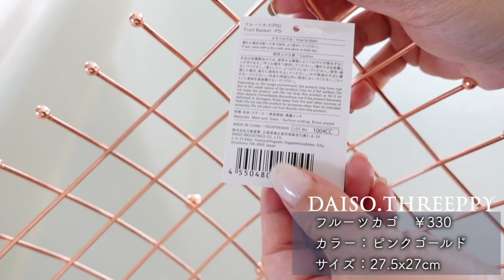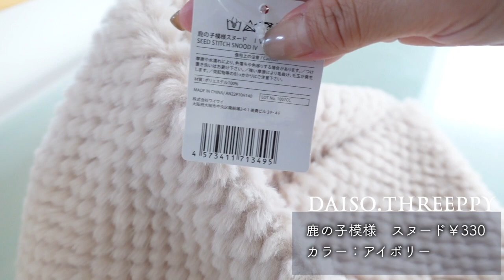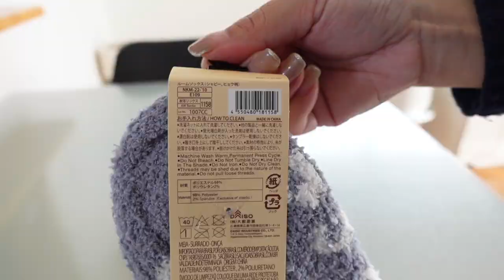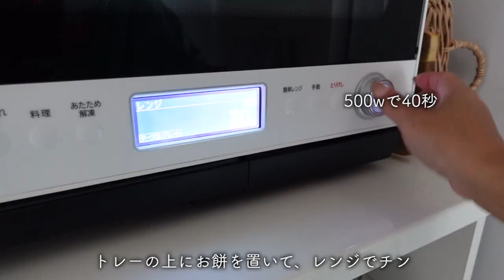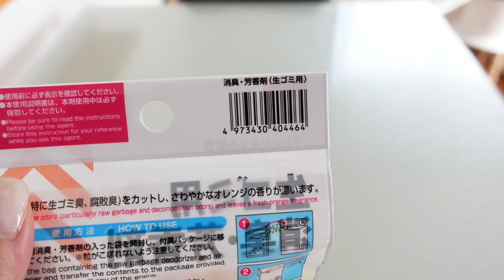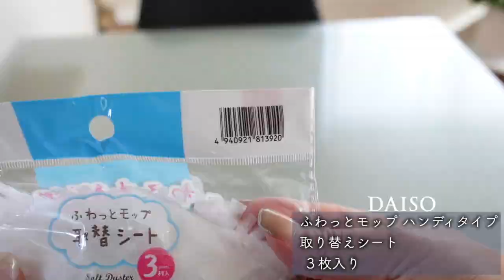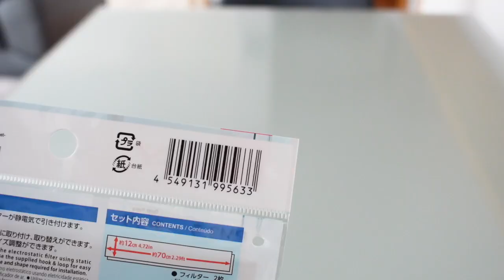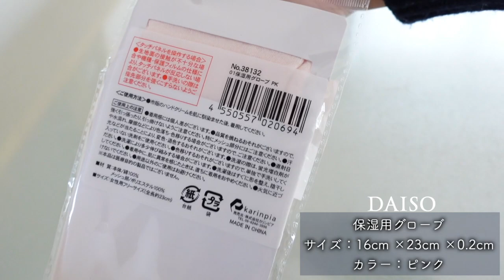【ダイソー購入品】これは便利！1回使ってみて！寒い時期のアイテム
更新が遅くなりました
今回はダイソーでおすすめアイテムを見つけました

ダイソースリーピー
フルーツカゴ　￥330

ジャギーファーグローブ￥330

鹿の子模様　スヌード￥330

ルームソックス（ふわもこ）￥220

ルームソックス（ジャビー、ヒョウ柄）

お餅トレー（電子レンジ用）

どこでもペタッとゴミ袋 英字柄 １８枚

消臭・芳香剤（生ゴミ用）

ふわっとモップ ハンディタイプ 取り替えシート ３枚入り

壁紙・床用消しゴム（落ち落ちV)

モップキャッチ

静電気ホコリとりフィルター（落ち落ちＶ、お風呂のドア用、２枚

速乾ヘアドライ手袋

保湿用グローブ

良かったらよろしくお願いします🎵
他にも収納紹介、購入品紹介VLOGなどしていますので✨良かったら覗いてみて下さい

お仕事のご連絡は下記アドレスより
お願いいたします。
BitStarアカデミー ハローキッチン担当者宛

💌お手紙・プレゼントはこちらにお願いいたします
※宅配サービスの為お手紙のみの送付はできません